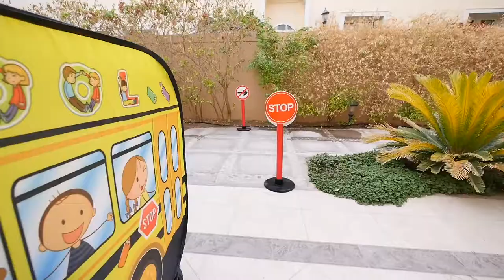SCHOOL BUS Power Wheels Ride On ! w Nursery Rhymes Wheels On The Bus + Learn Colors For Children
songs for kids أغاني أطفال
music pour les enfants
songs for kids
nursery
toyor aljanah
toyor
a little baby bum
cinco monitos littlebabybum
compilation from littlebabybum
compilation from littlebabybum español
daddy finger littlebabybum
from littlebabybum en español
little baby bum part 7
littlebabybum
littlebabybum 1 hour
littlebabybum 123
littlebabybum 2 hours
littlebabybum 2015
littlebabybum 2017
littlebabybum 5 little ducks
littlebabybum 5 little monkeys
littlebabybum a sailor went to sea
littlebabybum abc
littlebabybum abc phonics
littlebabybum abc song
littlebabybum alphabet
littlebabybum animal sounds
littlebabybum animals
littlebabybum ants go marching
littlebabybum auf deutsch
littlebabybum baa baa black sheep
littlebabybum bath
littlebabybum bath song
littlebabybum bedtime
littlebabybum bingo
littlebabybum birthday
littlebabybum brush teeth
littlebabybum bum
littlebabybum bunny
littlebabybum bus
littlebabybum cake
littlebabybum canciones infantiles
littlebabybum canciones infantiles hd 3d
littlebabybum canciones infantiles hd 3d español
littlebabybum car
littlebabybum christmas
littlebabybum christmas songs
littlebabybum circle
littlebabybum clap your hands
littlebabybum colors
littlebabybum colours
littlebabybum completo
littlebabybum dance
littlebabybum deutsch
littlebabybum ding dong bell
littlebabybum dinosaur
littlebabybum dinosaur song
littlebabybum dress
littlebabybum driving in my car
littlebabybum ducks
littlebabybum dvd
littlebabybum em portugues
littlebabybum en castellano
littlebabybum en español latino
littlebabybum en ingles
littlebabybum english
littlebabybum español
littlebabybum español estrellita
littlebabybum español latino
littlebabybum español mix
littlebabybum estrellita
littlebabybum figuras
littlebabybum finger family
littlebabybum five little ducks
littlebabybum five little monkeys
littlebabybum francais
littlebabybum german
littlebabybum growing up
littlebabybum happy and you know it
littlebabybum happy birthday
littlebabybum head shoulders knees and toes
littlebabybum hickory
littlebabybum hickory dickory dock
littlebabybum hot cross buns
littlebabybum humpty dumpty
littlebabybum ice cream
littlebabybum ice cream song
littlebabybum if you're happy and you know it
littlebabybum ingles
littlebabybum italiano
littlebabybum itsy bitsy spider
littlebabybum jingle bells
littlebabybum johnny
littlebabybum johny johny yes papa
littlebabybum jr
littlebabybum junior
littlebabybum karaoke
littlebabybum ladybug
littlebabybum las ruedas del autobus
littlebabybum latest
littlebabybum little bo peep
littlebabybum littlebabybum
littlebabybum london bridge
littlebabybum lullaby
littlebabybum lyrics
littlebabybum mary had a little lamb
littlebabybum mia
littlebabybum mix
littlebabybum monkey
littlebabybum monsters
littlebabybum nederland
littlebabybum new
littlebabybum new songs
littlebabybum night
littlebabybum no monsters
littlebabybum numbers
littlebabybum nursery rhymes
littlebabybum old macdonald
littlebabybum on youtube
littlebabybum one two
littlebabybum owl
littlebabybum pat a cake
littlebabybum peekaboo
littlebabybum phonics
littlebabybum plane
littlebabybum playlist new
littlebabybum pop
littlebabybum potato
littlebabybum potty
littlebabybum potty song
littlebabybum rain rain go away
littlebabybum rhymes
littlebabybum rock a bye baby
littlebabybum roll over
littlebabybum row row
littlebabybum shapes
littlebabybum shapes song
littlebabybum shop videos
littlebabybum six little ducks
littlebabybum sleep
littlebabybum sleeping bunnies
littlebabybum songs
littlebabybum spanish
littlebabybum spider
littlebabybum swimming
littlebabybum teddy bear
littlebabybum teeth
littlebabybum ten in the bed
littlebabybum ten little buses
littlebabybum the wheels on the bus
littlebabybum theme
littlebabybum theme tune
littlebabybum three little kittens
littlebabybum tidy up
littlebabybum train
littlebabybum train song
littlebabybum twinkle twinkle little star
littlebabybum videos
littlebabybum wash my hands
littlebabybum wheels
littlebabybum wheels on the bus
littlebabybum wheels on the bus part 1
littlebabybum wind the bobbin up
littlebabybum with lyrics
littlebabybum youtube
littlebabybum zoo
littlebabybum zoo song
littlebabybum ®
old macdonald littlebabybum
videos de littlebabybum en español
floor bed baby
lor bad baby
lor bad baby compilation
lor bad baby elsa
lor bad baby hulk